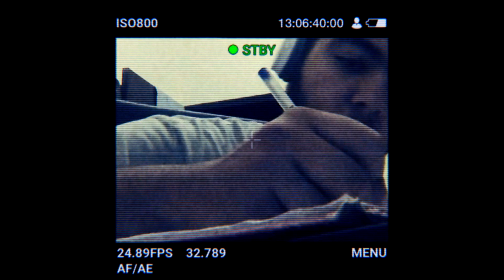E-MAD - RAI-P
ABTAL Records presents the new official video of the song "RAI-P" by E-MAD.

Written by : E-MAD
Produced by: E-MAD